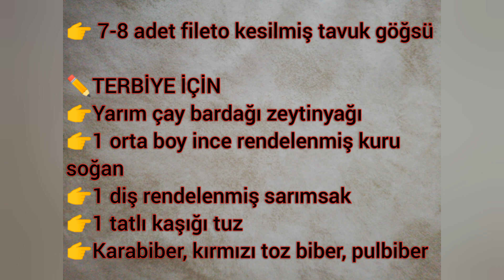MANTARLI TAVUK SARMA- MUSHROOM CHICKEN WRAPPED- 蘑菇鸡卷Mógū jī juǎn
SELAMUN ALEYKUM :)
Tavuk yemekleri bir çoğumuzun vazgeçilmezi :) farklı malzemeler ve şekillerle zenginleştirerek lezzetini katladığımız tabii oluyor.
şimdiden ellerinize sağlık

7-8 Adet tavuk göğsü (ince kesilmiş)

TERBİYESİ İÇİN
Yarım çay bardağı zeytinyağı
1 adet orta boy ince rendelenmiş kuru soğan
1 diş rendelenmiş sarımsak
1 tatlı kaşığı tuz
karabiber, kırmızı tozbiber, pulbiber

EN AZ 3 SAAT BUZDOLABINDA BEKLETİYORUZ. GECEDEN DE HAZIRLAYABİLİRSİNİZ.

İÇ HARCI İÇİN
1 adet küçük boy kuru soğan
1 diş sarımsak
1 adet kapya biber
2 adet yeşil biber
200 gr mantar
tuz karabiber pulbiber
sıvıyağ

1 yemek kaşığı domates salçası
1 su bardağından bir parmak eksik su

7-8 Pieces of Chicken Breast (thinly cut)

FOR TRAINING
Half tea glass of olive oil
1 medium sized onion, finely grated
1 clove of grated garlic
1 teaspoon salt
black pepper, red powder pepper, chili pepper

WE WAIT IN THE REFRIGERATOR FOR AT LEAST 3 HOURS. YOU CAN PREPARE OVER THE NIGHT.

FOR INTERNAL MORTAR
1 small onion
1 clove of garlic
1 capia pepper
2 green peppers
200 g mushrooms
salt pepper chili pepper
liquid oil

1 tablespoon tomato paste
Water less than a finger from 1 cup